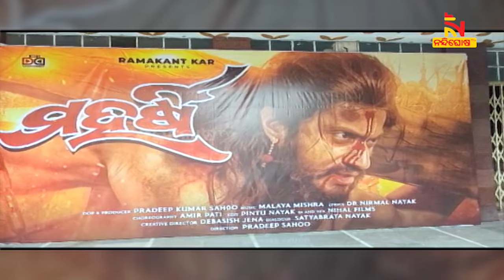'Maharshee The Untold Story Of Jayee Rajguru' Hits Theatres On August 4 | Nandighosha TV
'Maharshee The Untold Story Of Jayee Rajguru' Hits Theatres On August 4 |

* DishTV Channel No: 1367
* Airtel Digital TV Channel No: 611
* TATASky Channel No: 1779
* hathw@y Channel No: 731
* Ortel Channel No: 707
* Videocon d2h Channel No: 840
* SITI Channel No: 17 & 458
* GTPL Channel No: 719
* SUN Direct Channel No: 667
* Asianet Channel No: 219